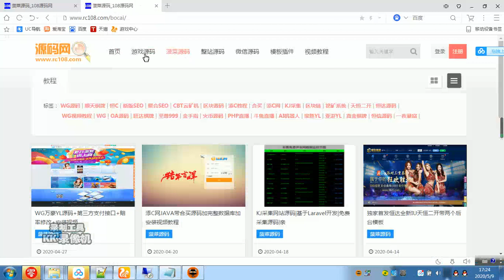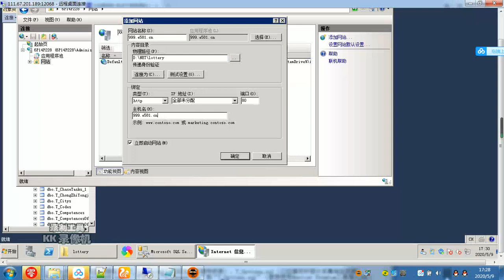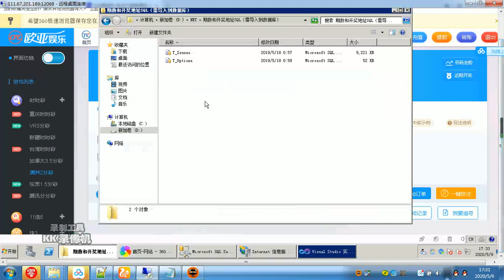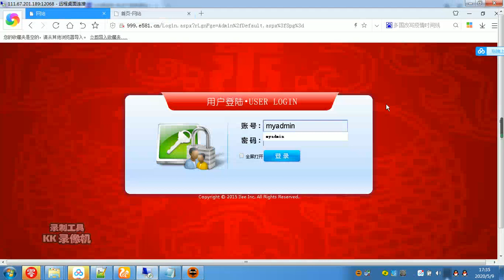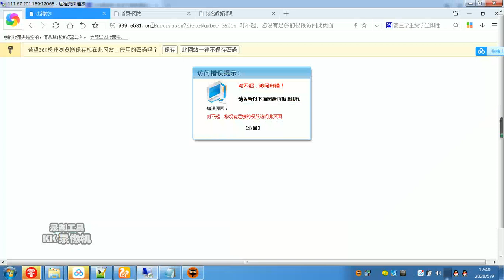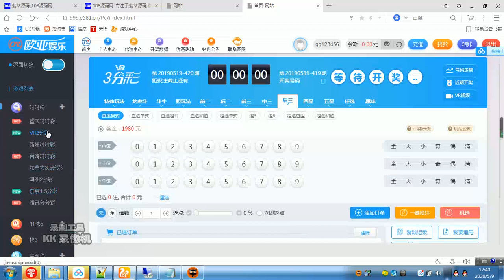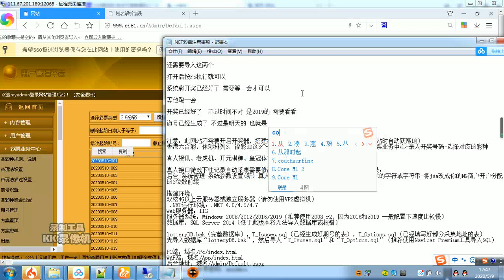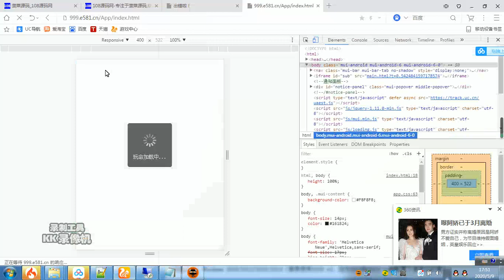NET欧亚彩票二次开发娱乐版视频搭建教程